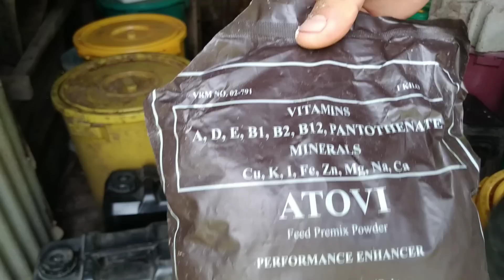NAMATAY ANG 6 NA INAHIN KO AT MAHINA NA ANG MGA NATIRA!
Mga Kabokal's! Kung interesado kayo mag-alaga at bumili ng native piglets,  pwede nyo ako i-message sa aking Facebook.

Maraming salamat mga Kabokal's!